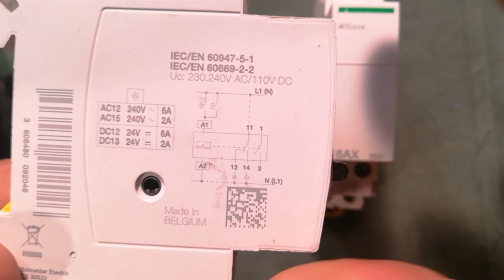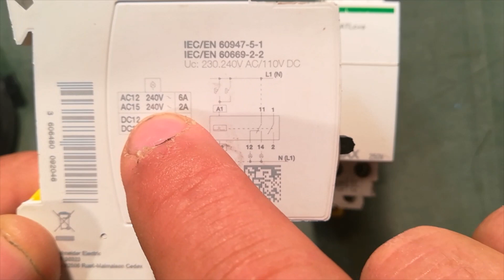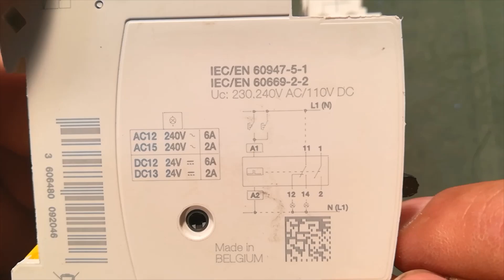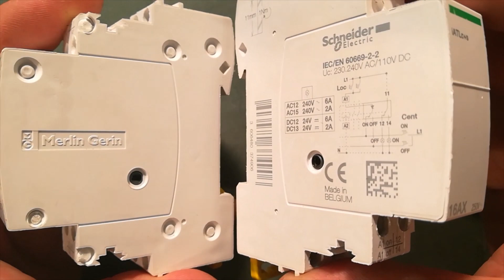De impulsschakelaar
Hoe werkt de impulsschakelaar en waarop moeten we letten als we er een aankopen. In deze video sluiten we de impuls dubbelpolig aan en laten we hem werken met een hoofdkring en nadien met de stuurkring eraan gekoppeld.